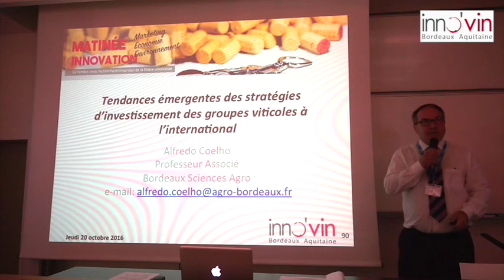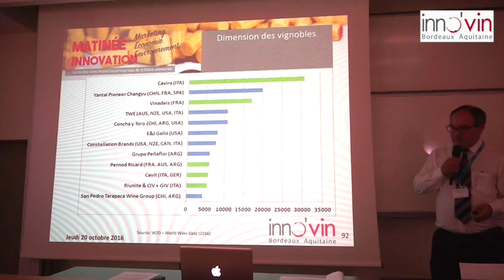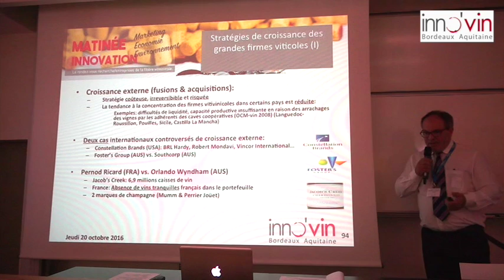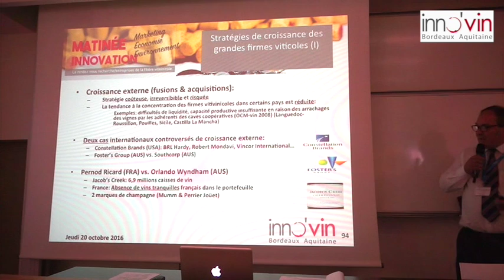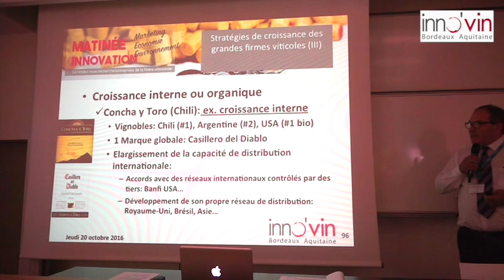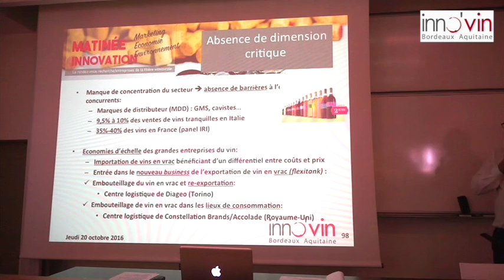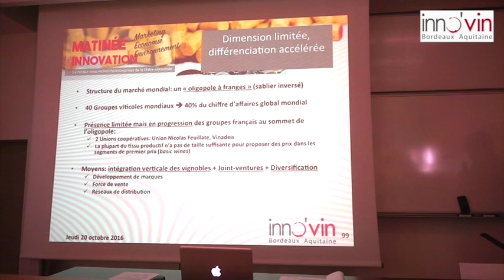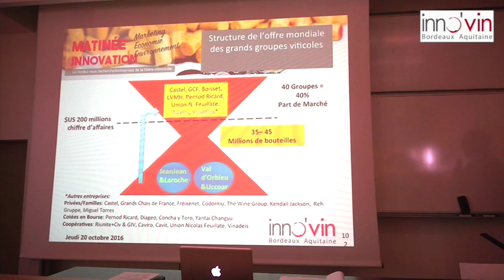[Trouver sa place sur le marché] 3. Tendances émergentes des stratégies d investissement